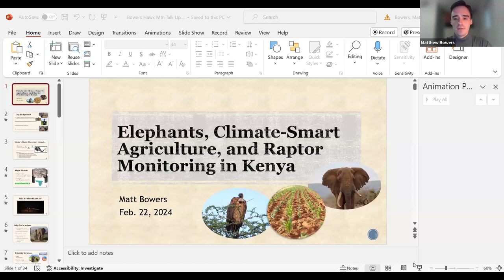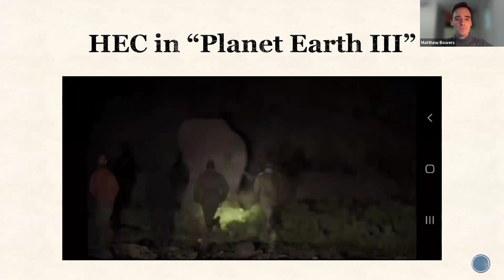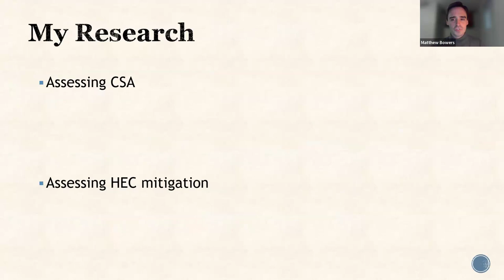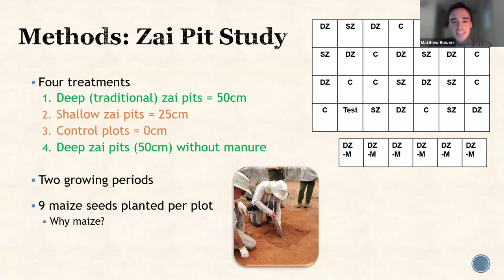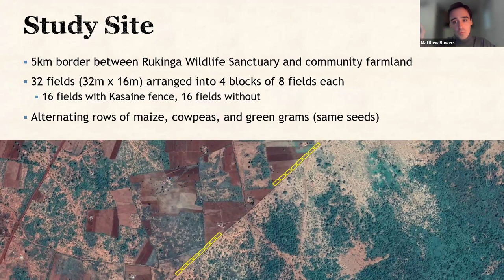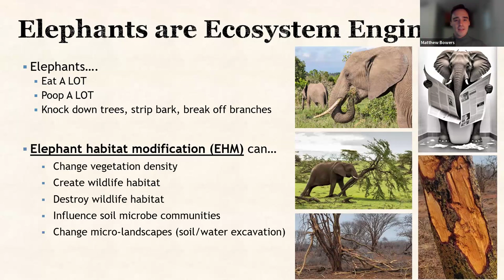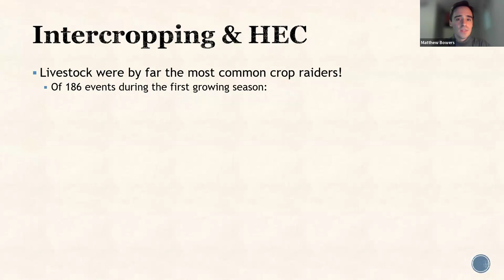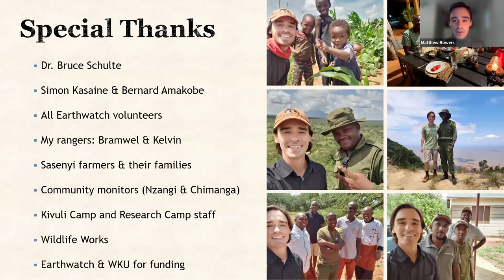Elephants, Climate Smart Agriculture, and Raptor Monitoring in Kenya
In this webinar recording, Matt Bowers, Spring 2022 HMS Conservation Science Trainee, discusses his exciting graduate field research in Kenya.

Throughout the world, people and wildlife are forced to compete over a limited amount of resources, and this can create conflicts that put both human food security and wildlife conservation at risk. In southern Kenya, endangered African savanna elephants not only frequently raid farmers' fields, but they are also "ecosystem engineers" that modify habitats used by other species, such as raptors. Matt will be discussing these interconnecting components that make up his master's thesis as a member of the Elephants and Sustainable Agriculture in Kenya (ESAK) project, a collaboration between Western Kentucky University, Wildlife Works, and Earthwatch Institute.